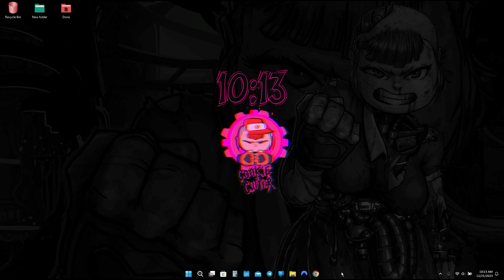Wallpaper Engine - Cookie Cutter